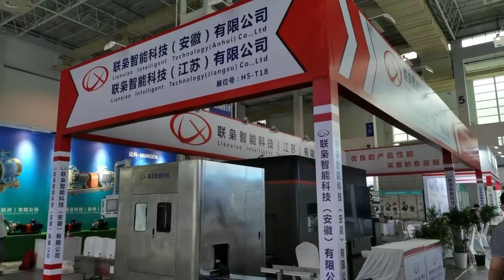Hongkong stand builder,AWE booth contractor